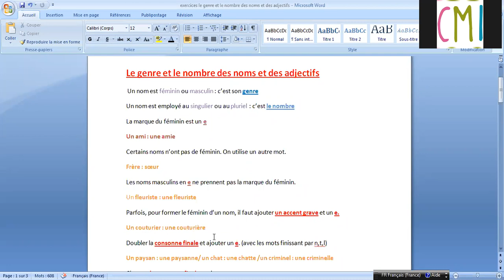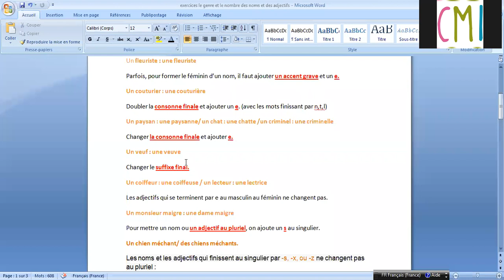le genre et le nombre des noms et des adjectifs